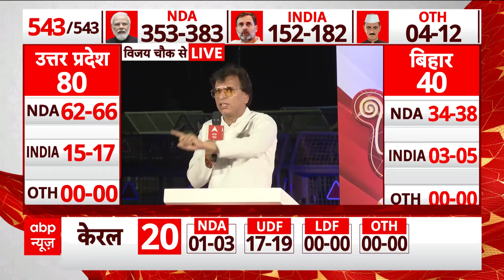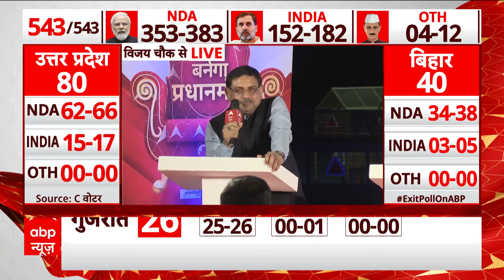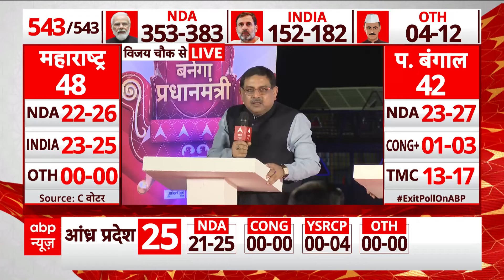Exit Poll 2024: बंगाल में बीजेपी की बढ़त पर क्या बोले कांग्रेस प्रवक्ता ? | Lok Sabha Election 2024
ABP News: लोकसभा चुनाव का मतदान सात चरणों के तहत संपन्न हो चुका है. इस बीच बीते दिन शनिवार (01 जून) की शाम को एग्जिट पोल के आंकड़े जारी किए. एग्जिट पोल में I.N.D.I.A गठबंधन को हार मिलते दिखाया गया. विपक्षी गठबंधन के तमाम नेता इन आंकड़ों को झूठा साबित करने में लगे हुए हैं.इस बीच कांग्रेस नेता राहुल गांधी ने इसे प्रधानमंत्री नरेंद्र मोदी का "काल्पनिक सर्वेक्षण" करार दिया. जबकि, समाजवादी पार्टी के राष्ट्रीय अध्यक्ष अखिलेश यादव ने भी एग्जिट पोल को झूठा बताया. जब कांग्रेस नेता राहुल गांधी से पूछा गया कि I.N.D.I.A गठबंधन कितनी सीटें जीतेगा. इस पर उन्होंने कहा कि क्या आपने पंजाबी गायक दिवंगत सिद्धू मूसेवाला का गाना 295 सुना है? राहुल गांधी ने जोर देकर कहा कि अलायंस 543 लोकसभा सीटों में से 295 सीटें जीतेगा.